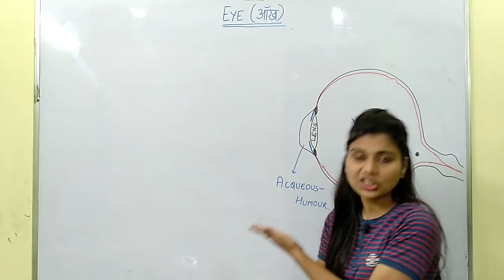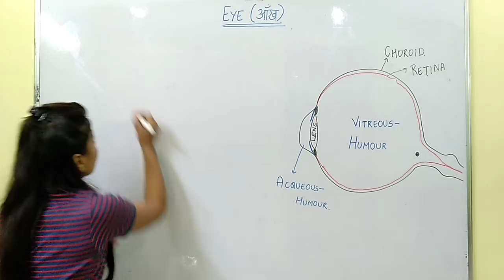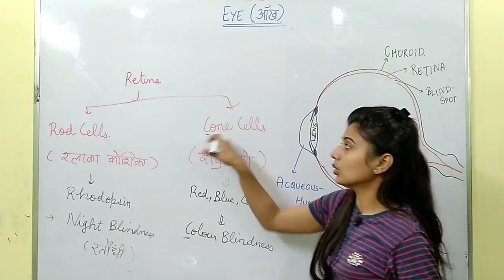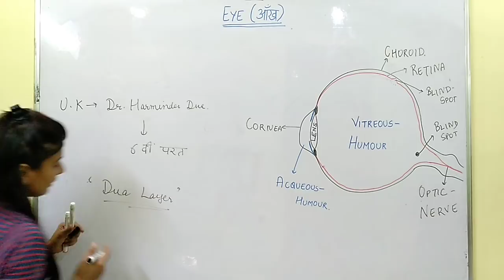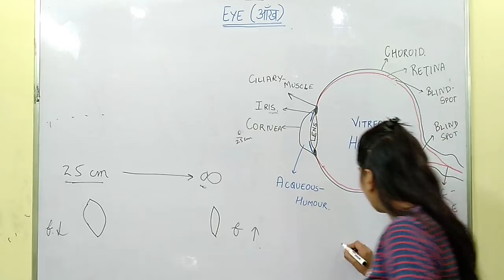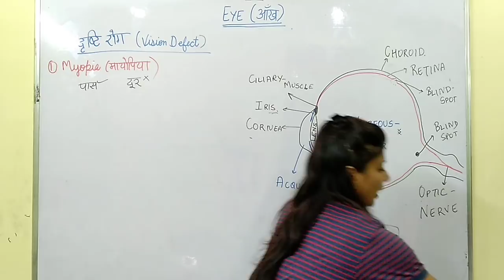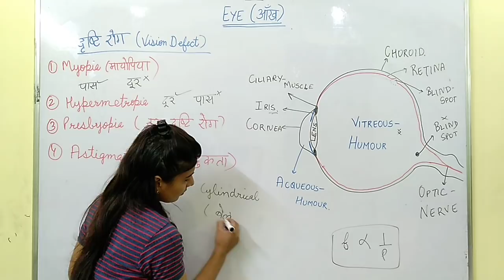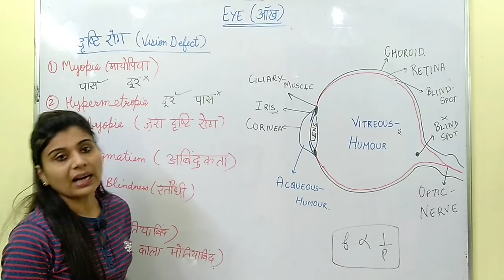BIOLOGY (Eye & Its Vision Defect)(दृष्टि रोग)